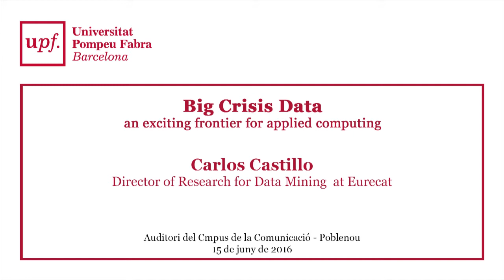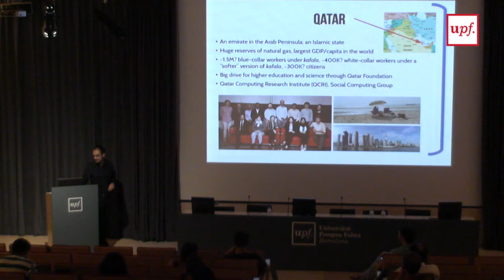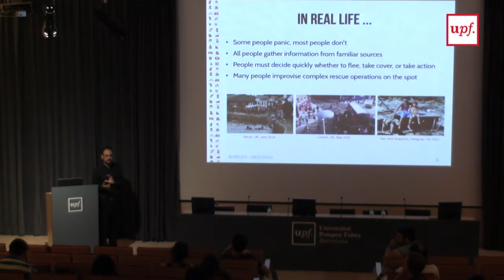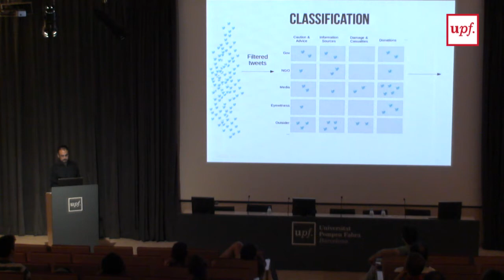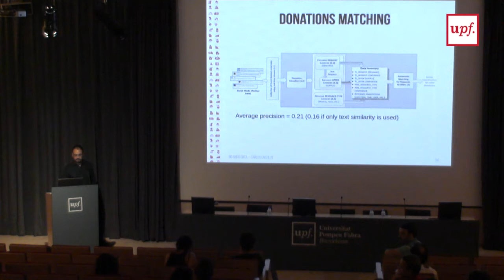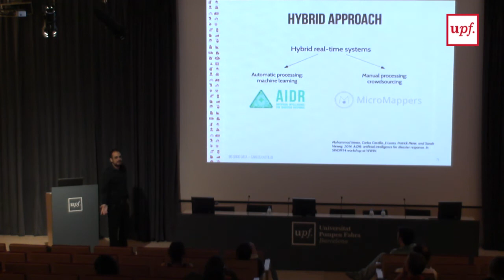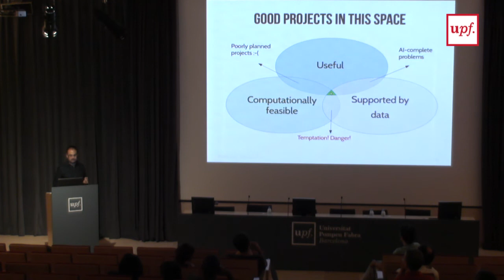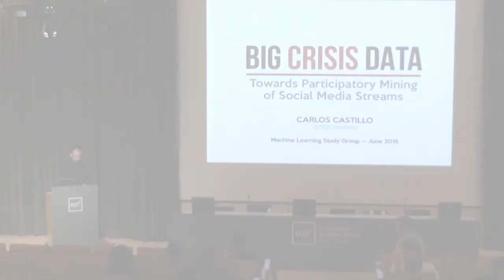Big Crisis Data - An exciting frontier for applied computing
Carlos Castillo, Director of Research for Data Mining at Eurecat

Organised by the Grup d'estudi en machine learning de Barcelona.